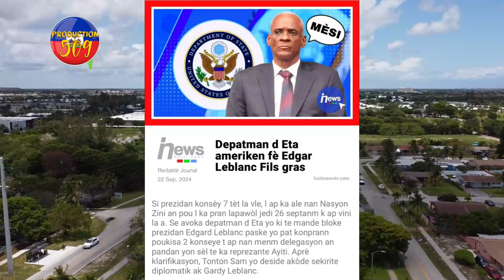PM Garry Conille Klase Prezidan Edgard Leblanc, Deklarasyon Prezidan Kenya Fè Tout Moun Sezi